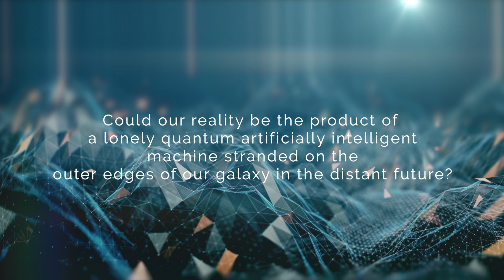Simulation Hypothesis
Are we living in a simulated reality? Are we merely simulated quantum instances inside a holographic substrate? Is the cosmos an advanced computer simulation created by a future technologically mature human civilization?  Who are the original simulators and what are they looking for? Could our reality be the product of a lonely quantum Artificially Intelligent machine stranded on the outer edges of our galaxy in the distant future? If we are inside of a simulation, does it even need a creator or could the digital simulation be a naturally emergent infinite fractal, with no beginning and no end?

Gray Scott is a futurist, philosopher, and artist. Gray is frequently interviewed by the Discovery Channel, History Channel, Forbes, CBS News, Vanity Fair, VICE MOTHERBOARD, Fast Company, The Washington Post, and SingularityHub.